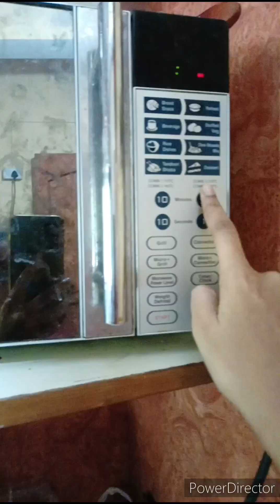vlog 5 ll l went to mapusa ll please subscribe to our channel guys ll 🙏🙏👍😔